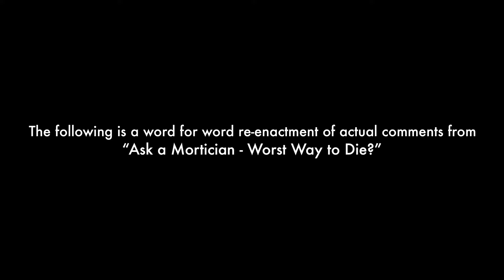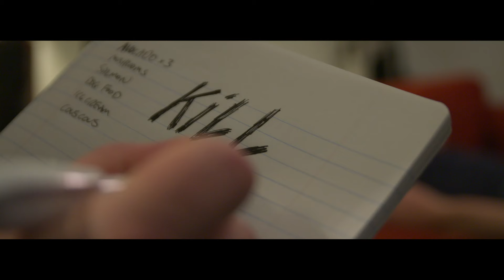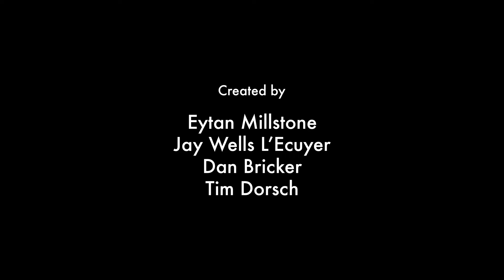ASK A MORTICIAN - WORST WAY TO DIE? | YouTube Comment Theater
Caitlin Doughty, from the wildly popular "Ask A Mortician" channel, is a mortician in Los Angeles. As she would say, "You got death questions, we got death answers." So it's no surprise that the comment section on her videos is a goldmine of hilarious and somewhat disturbing material.

Taken from one of her most popular videos, "Worst Way To Die?", this episode of YouTube Comment Theater explores the wonderful world of cats, and how they might act should you suddenly pass away without anyone to take care of them.

Created by:
Eytan Millstone
Jay Wells L'Ecuyer
Dan Bricker
Tim Dorsch

Crew:
Director: Dan Bricker
Cinematographer: George Alvarez
Sound Mixer: Wesley Grant
1st AC: Joann Syrek
Editor: Eytan Millstone
Graphic Designer: Sarah Millstone

Cast:
Jay Wells L’Ecuyer
Eytan Millstone

Written by: SepherStar, Marcus Sanders, Kelseys_storys, Laurie Payton, John Davidson, Call_Me_Mad, NihilisticMonkey Dancing, Sammy G, Ronald van Kemenade, Kneon Knight, stuartj1234, Thora Friganza, Angela M, TJ Marx, MooniiTune07.